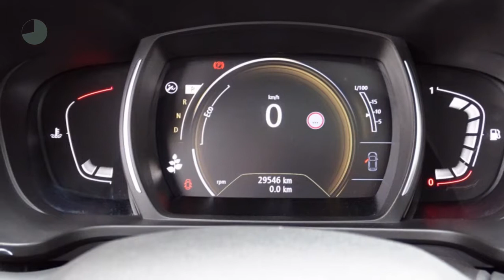Renault Kadjar TCe 130pk EDC Bose (GLAZEN DAK!!/R-link/Climate/Lichtm. velg)